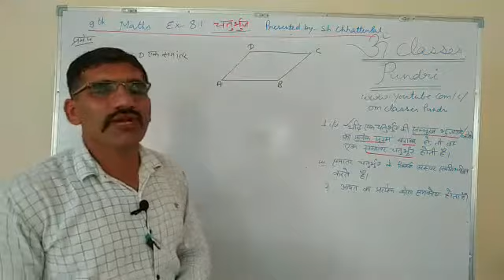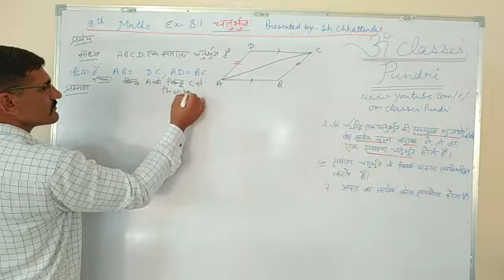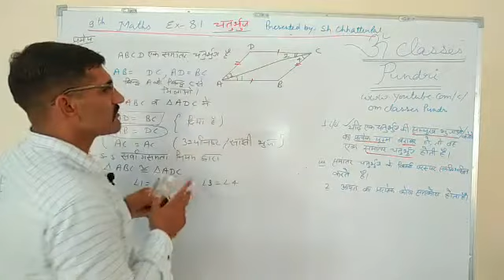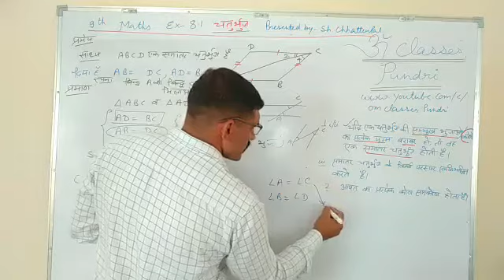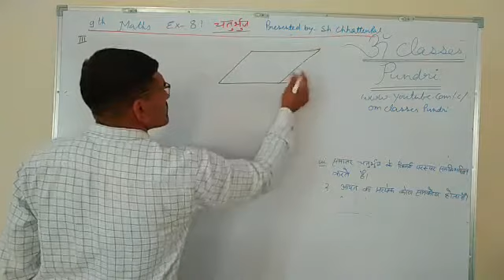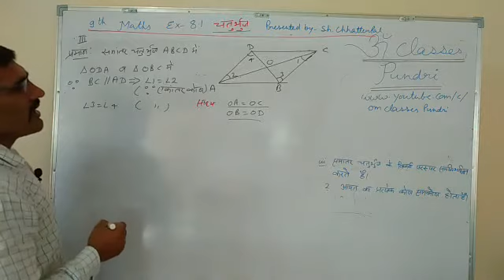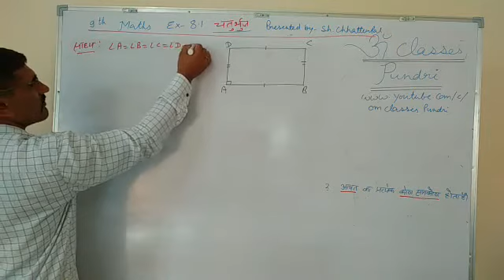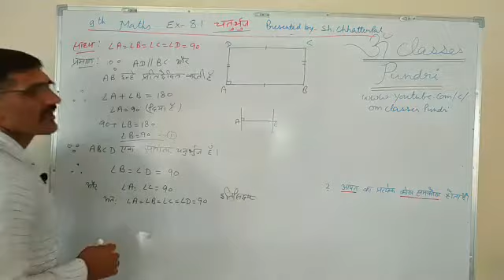9th Ch-8 Quadrilateral चतुर्भुज Ncert Presented by Sh Chhatter Pal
is providing free of cost live lecture of each class 1st to 12th and promised for each subject.
every day our teachers produced live lecture and solve the queries of students.

if any one want any special lecture we will arrange it without any cost.

our live lecture link is